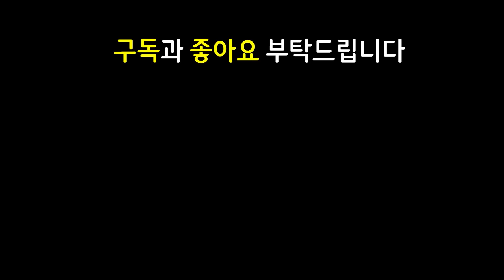모두가 오로지 상상만했던 최강의 올회피 벡스를 만들었습니다 ㄷㄷㄷㄷㄷㄷ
쉽고 빠르게 실전 플레이 영상으로 알아보는 롤토체스 신규 추가 시즌6 Set6 기계와 장치 Gizmos and Gadgets 마법공학 증강체

11.23 패치 이후 최신 메타 역대급 레전드 최강 최강자 종결자 끝판왕 천상계 최상위 랭커 1티어 꿀덱 1티어덱 사기 조합 빌드업 운영법 완벽 분석 기초 기본 정리 공략 강의 초보자 뉴비 가이드

8비전마법사 2아카데미 1사교계 비전마법사 아카데미 사교계 빅토르 럭스

아카데미타릭 거학스웨인 거결스웨인 총검말자하 데켑말자하 블루말자하 데켑럭스 올회피벡스 회피벡스 초소형벡스

3성 3성벡스 3성말자하 3성타릭 3성스웨인 / 아카데미 타릭 / 2덫발톱 덫발톱 침묵의장막 침장 벡스 / 거학 거결 즈롯 스웨인 / 총검 블루 데켑 말자하 / 서풍 직스 / 데켑 럭스